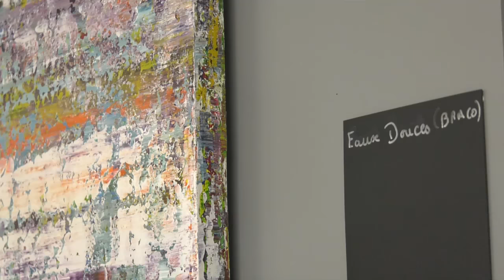Albertville : Exposition de peintures à la Halle Olympique